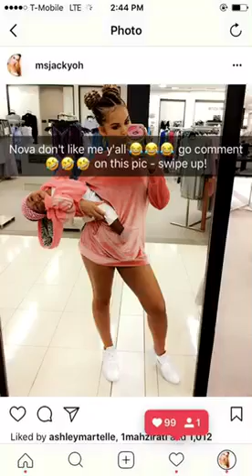DONT U EVER QUESTION MY PARENTING!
Had to address the IDIOTS who must not know me or my parenting skills very well ! My baby is in the SAFEST arms in the WORLD when she is with me , so go somewhere!